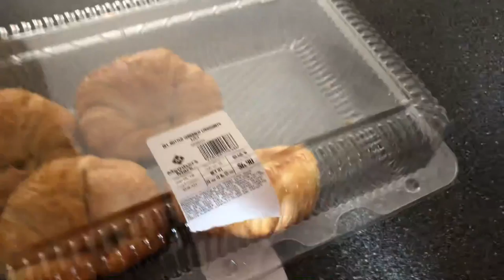Part 2 of my vlog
This is the second half of my vlog sadly it had to midend due to low battery